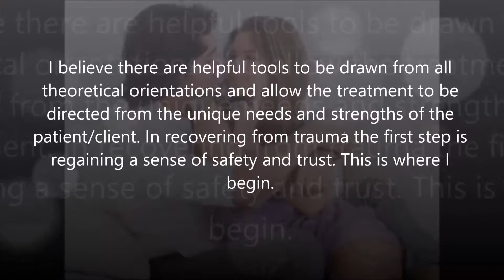Depression and Anxiety Psychologist in Macomb County, MI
Since 1988 I have specialized in treating trauma related conditions including trauma from war. In 1987 I founded the Center for the Prevention and Treatment of Psychological Trauma at Macomb County Receiving Hospital and University Health Center and received funding for a Victims of Violence Program.

Post-traumatic stress psychologist, Traumatic brain injury psychologist, Clinical Forensic Psychologist Defense and plaintiff Expert Witness, Auto Accident Trauma Psychologist, Individual Grief and loss counselling and Group Psychotherapy Psychologist, Clinical and Consulting Psychologist for Organizations, Depression and Anxiety Psychologist, Chronic pain auto accident and work related injuries psychologist disability evaluations psychotherapy, Relationship loss and conflict psychologist, Work and job stress relief psychologist